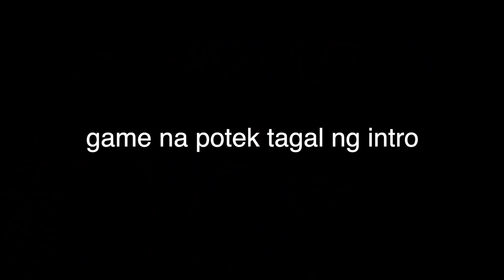truth or drink ft. mykee mae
꧁ accounts ꧂

꧁ inquiry ꧂